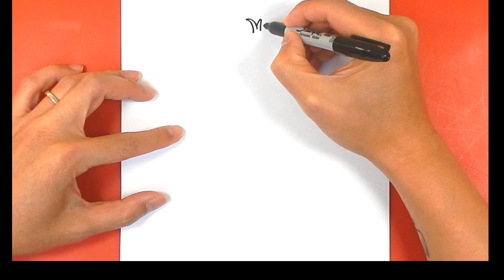How to draw a Cute Elephant easy for beginners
Learn how to draw an Elephant easy for beginners.

At least 3 videos will be uploaded every weekday.